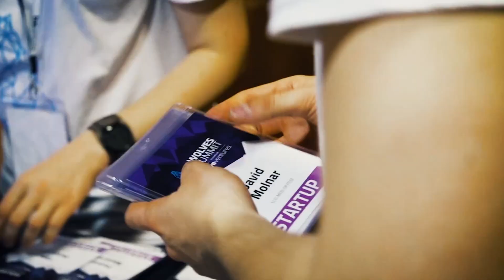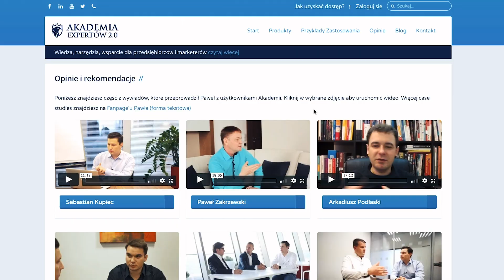REKORD: 750.000 zł w 60 minut przez Internet (UWAGA WIDEO NIE DLA WSZYSTKICH)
W tym odcinku Paweł w nietypowy sposób prezentuje przykłady najbardziej inspirujących, najwyższych wynikowo kampanii marketingowych. Omawia również inne wyniki osiągnięte przez jego klientów w ramach marketingu internetowego i działań przy promocji produktów i usług w internecie. To wideo omawia rekord sprzedaży.

Poznasz 3 przykłady najbardziej dochodowych kampanii marketingowych. A jeśli wideo Ci się spodoba, pamiętaj aby zapisać się na najbliższy darmowy LIVE z Pawłem podczas którego rozkłada na czynniki pierwsze omawiane kampanie. Zapisz się pod adresem